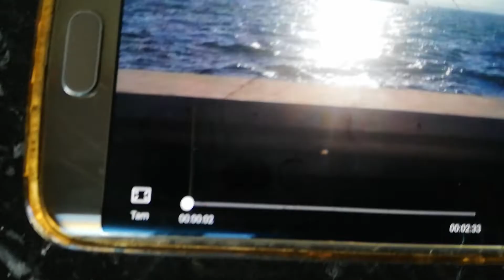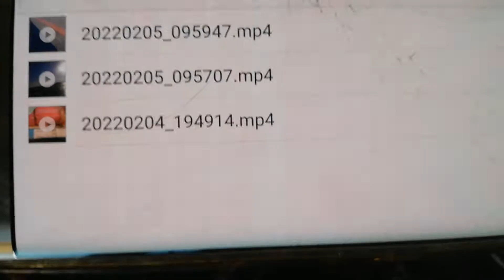ESEF DUYDUM MIŞ GİBİ OLANLAR MIŞ GİBİ GÖÇMEDEN BiL DİNDAR DEĞİL DEDİĞİNİZ ATATÜRK DİNAYETİ KURDU